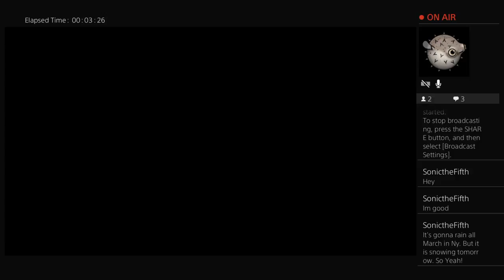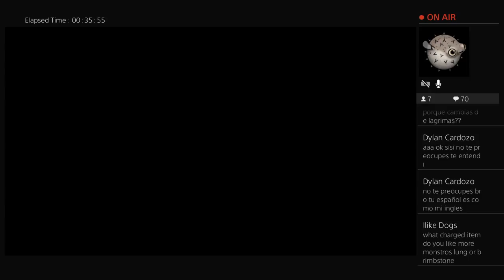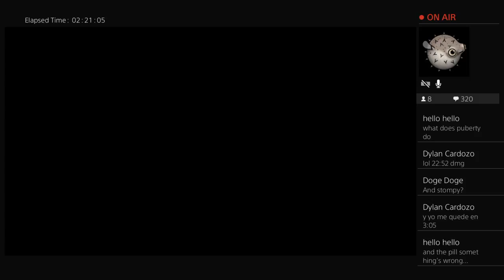The Binding of Isaac Afterbirth+ _ Part 174 _ Trapeze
Thanks for stopping by. I'm a gamer and a musician.
I'll be streaming pretty much every day.  I'm on Discord :)

Current Projects include: The Binding of Isaac Afterbirth+ ___ Shovel Knight

Completed Projects:
Crash Bandicoot: N. Sane Trilogy (Low %), Secret of Mana (PS4), Celeste (Blind), Cat Quest, Lords of the Fallen, Resident Evil 5, Dark Souls 2: Scholar of the First Sin, A Hat In Time,  Uncharted 4: A Thief's End , Horizon Zero Dawn and Frozen Wilds DLC, Momodora Reverie Under the Moonlight, Wolfenstein 2, Salt and Sanctuary, Bloodborne (And NG +), Resident Evil 4, The Surge, What Remains of Edith Finch, Rise Of The Tomb Raider, Dark Souls 3 (DLC Virgin) And NG+, Uncharted: The Lost Legacy, Ratchet and Clank, The Last of Us: Remastered, Tomb Raider :PS4 Definitive Edition, Shadow of War